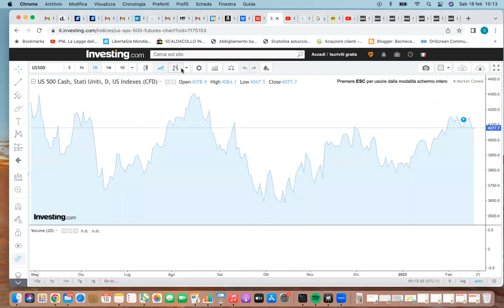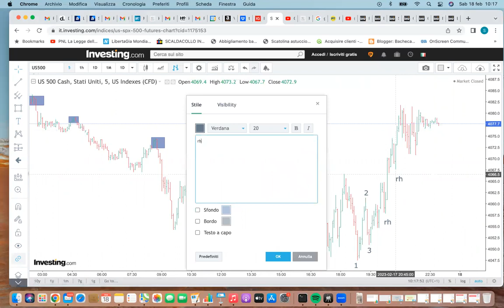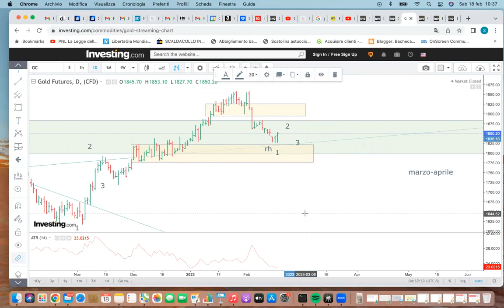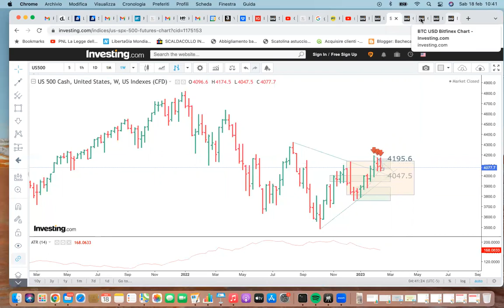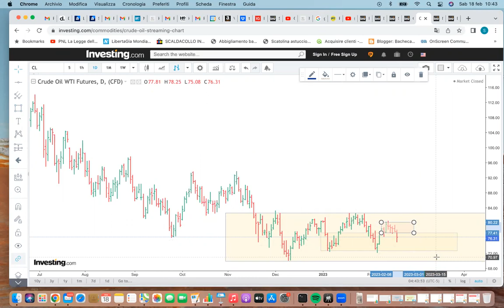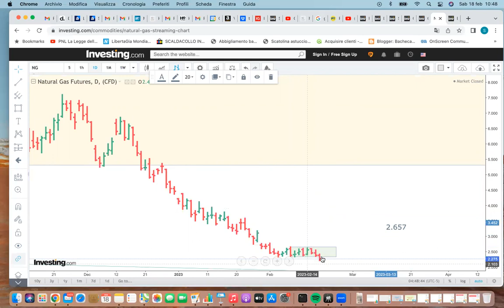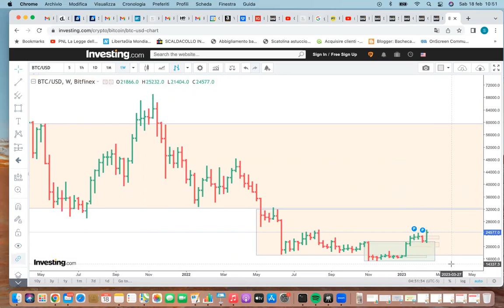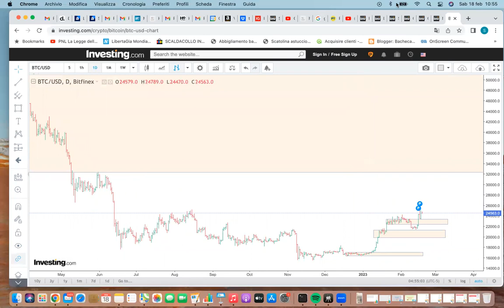analisi trading 18 febbraio 2023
In questo video vediamo rapidamente un pò di mercati.
Partendo da sp500 , ho voluto condividere con voi alcune considerazioni di lungo termine su gold oil naturalgas e bitcoin .
Nel fare queste considerazioni, ho cercato di individuare scenari possibili sui vari timeframe di trading .
Buona visione e buon weekend